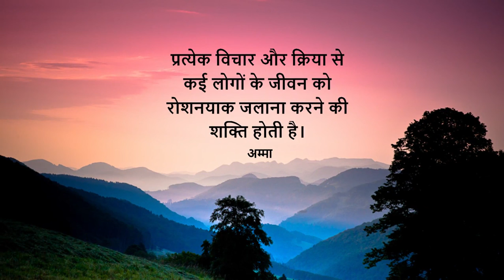4.3.10 Butterfly Valves (Hindi) (हिंदी)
In this video, you will learn about Butterfly Valves.